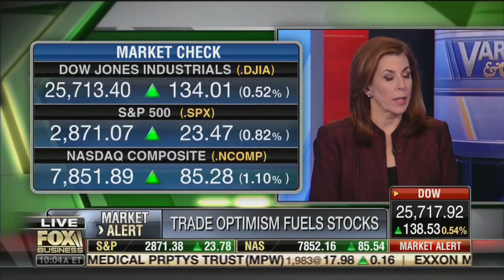Media Talks Down Economy Because They Want a Democrat In Office • Varney & Co.